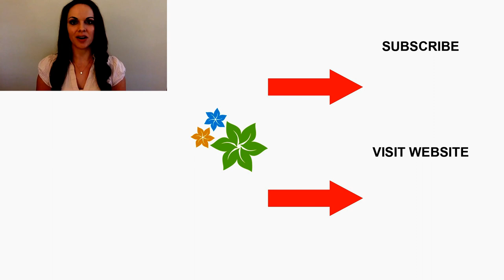How Do I Get a Man to Truly Love Me for ME